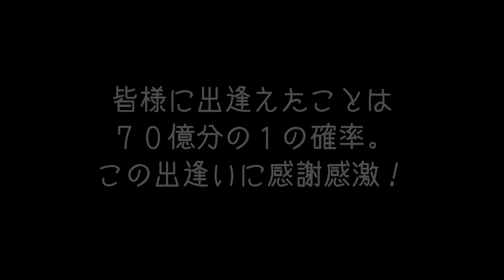【誰得増刊号】【ＣＯＤゴースト実況♯59】ガンゲームを２試合召し上がれ。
ガンゲーム三昧！

☆使用機材☆
～PC～
ID7i-MD7000-i7-SGM/477/760S121T8G
CPU：インテルCore i7-4770プロセッサー
OS：Windows7HomePremium 64bit
メモリ：DDR3-SDRAM8GB
チップセット：インテルZ87Express
SSD：120GB
ビデオカード：NVIDIA　GeForce GTX760/2GB

HD-PVR2

TASCAM：US-366

～マイク～
BEHRINGER：XM8500

JVCKENWOOD JVC ビデオカメラ EVERIO GZ-E265 内蔵メモリー 32GB クリアブラック GZ-E265-B

～ギター～
Larrivee：D-03R
YAMAHA:FG-140